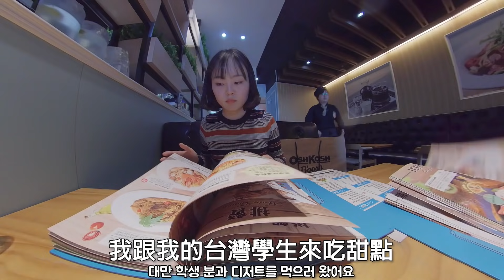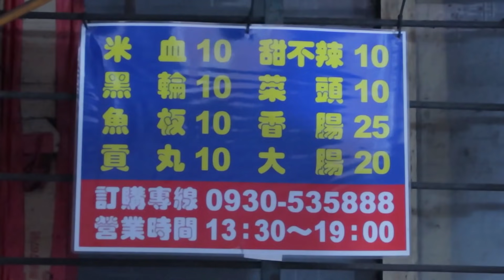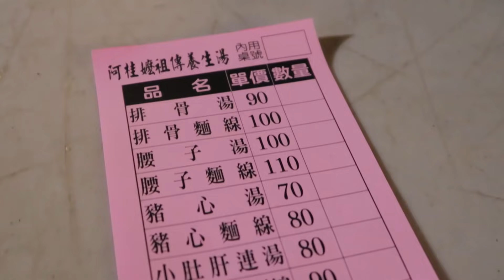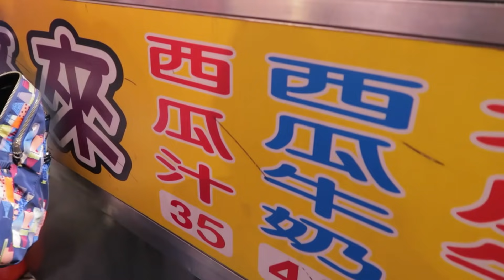［英玹在台灣］台灣人騎機車載韓國人去很多地方 🛵💨韓國人看到台灣人吃香腸搭配這個, 覺得很出人意外!! 타이난 로컬 맛집!!😋 대만은 소시지를 💬랑 같이 먹어??😮💦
有些人知道我以前在台南教過台灣人韓文!👩‍🏫 她是我的基礎韓文班的學生😊
我去年趁著在台南見到了她! 她載我機車去了很多地方,
請我吃很多菜🤤💖 那時候我才知道了台灣人吃香腸的時候配什麼吃!!
這麼簡單的配合, 就讓味道更豐富!! 是不是台灣人美食天才?😲
多虧她 我經驗了很台的一天😚 很感謝妳💕
妳來韓國, 我會給妳體驗真正的韓國文化喔!✨

저는 예전에 대만에서 워홀 생활을 할 때 한국어를 가르쳤어요!👩‍🏫
이 분은 기초반에서 수업을 들었던 학생입니다😊
제가 대만에 있을 때 다시 학생을 만나서 즐거운 시간을 보냈어요
저를 태우고 여기저기 많이 구경도 시켜주시고🛵💨
맛있는 음식도 대접해 주셨어요🤤💖
이날 처음으로 대만 분들의 소시지 조합을 알게 되었는데요
이렇게 간단한 조합인데도 맛이 굉장히 신선해지더라고요!
정말 대만 분들은 조합해서 먹기 천재들인 것 같아요😲
덕분에 너무 대만스러운 로컬 여행을 했습니다!😚 고마워요💕
한국에 오면 그땐 제가 진짜 한국을 보여드리겠습니다!!!✨

🍢 大武街無名黑輪攤
704台南市北區大武街378號